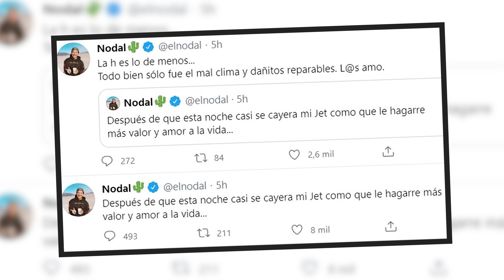Christian NODAL y sus pequeños LUJOS | EstrellaTV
A su corta edad es uno de los músicos mas reconocidos y gracias a ello ha logrado una creciente fortuna.